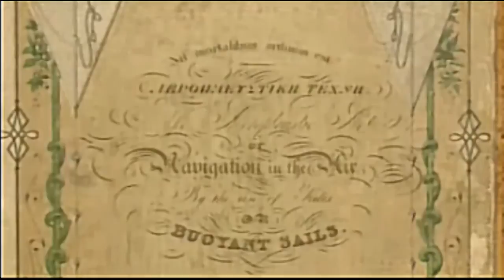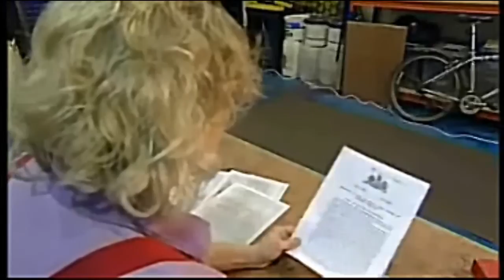George Pocock - Kite 'Charvolant' Buggy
George Pocock 'Inventor' (1774–1843) , considered the father of kite traction was an English schoolteacher and an eccentric inventor whose previous inventions included an automatic caning machine which he used to beat his boys without effort.

He invented and patented his Charvolant buggy or kite-drawn carriage. It was built to carry four people and achieved speeds of up to 25 mph. Pocock and his passengers recall an incident where their Charvolant overtook the royal coach of the Duke of Gloucester, an act considered very rude and improper.

However, the Duke was so impressed he invited him to demonstrate at Alexandria Palace to great success after which Pocock and his kites enjoyed a cult following.

Pocock's contraption confused toll keepers. At this time a tax was levied on the number of horses used to pull a carriage, and apparently the keeper was puzzled as to what the charge would be for a carriage without horses.

Pococks fascination with kites didn't stop there. In 1824 he used a 9m kite with a chair rig to lift his daughter Martha over 270 feet into the air and also flew her over the Avon Gorge to the amazement of assembled crowds.

Later the same year and continuing to use his family as subjects, he lifted his son to the top of a cliff outside Bristol. His son briefly dismounted from the chair at the top of the 200-foot (60 m) cliff and then concluded the test by releasing a clip on the kite line which allowed him to slide down the line in the chair and return to earth.